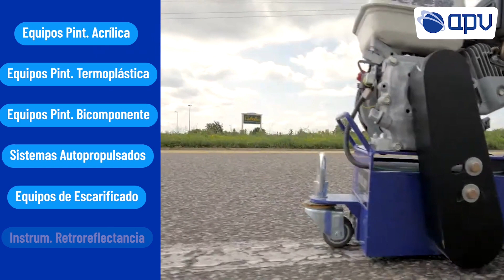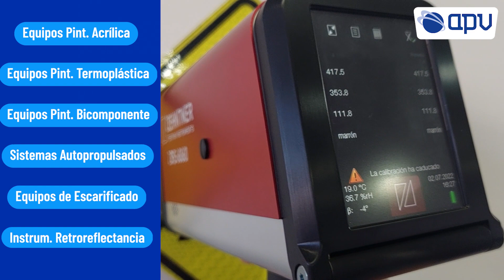Demostración Equipos Demarcación Vial - APV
Te invitamos a que nos acompañes el próximo viernes 17 de Noviembre de 2023 a una demostración presencial de Equipos para Demarcación Vial en APV, donde podrás ver y probar los equipos que tenemos para ti ¡Te esperamos! 😀👷👷‍♀️👍

Dirección: Salar Surire 1280, Parque ENEA
Pudahuel - Santiago